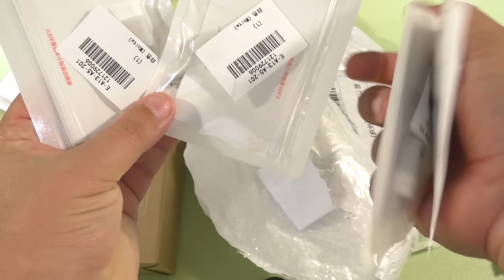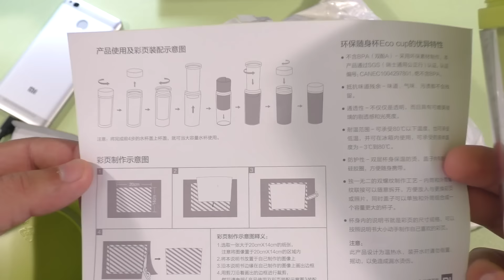БУТЫЛКА XiaoMi Water Cup и карманные роутеры Xiaomi USB Router ► Посылка из Китая / GearBest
Отменная бутылка для воды. Качество материалов на высоте. А роутеры Xiaomi уже давно проверенные. Как-то уже были на канале давно. Вещь редкая, купил на продажу пока есть :)